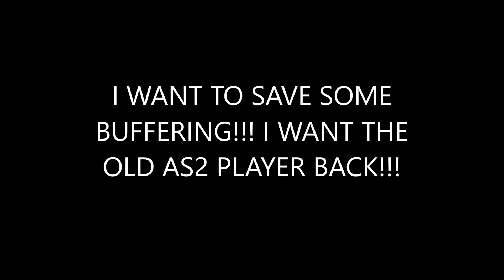BRING BACK THE YOUTUBE AS2 PLAYER!!!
It no longer plays videos since July 2017... But also the things I did about AS2 player...

Year 2011: No adverts on the AS2 player
Year 2013: No DASH support on AS2